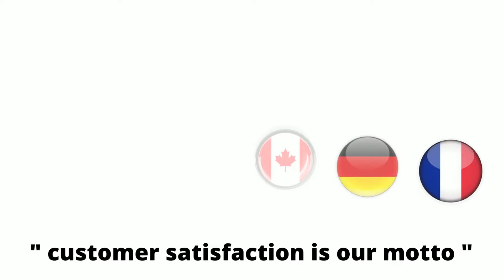😍🔥 Best Nafort Mini Fridge with Freezer in Canada - Top1BestDeals 😍🔥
Welcome to Biggest Online Shopping Site 😍

Best Product || Low Price || Best Offers

We're dedicated to giving you the very best of product, with a focus on best quality, reasonable price, best deals, special offers, customer satisfaction, etc.

New Nafort Mini Fridge with Freezer in Canada - Top1BestDeals,
Latest Nafort Mini Fridge with Freezer in Canada - Top1BestDeals,
Best Nafort Mini Fridge with Freezer in Canada 2022,
New Nafort Mini Fridge with Freezer in Canada 2022,
Latest Nafort Mini Fridge with Freezer in Canada 2022,
Best Offers on Nafort Mini Fridge with Freezer in Canada 2022,
New Offers on Nafort Mini Fridge with Freezer in Canada 2022,
Latest Offers on Nafort Mini Fridge with Freezer in Canada 2022,
Best Deals on Nafort Mini Fridge with Freezer in Canada 2022,
New Deals on Nafort Mini Fridge with Freezer in Canada 2022,
Latest Deals on Nafort Mini Fridge with Freezer in Canada 2022,

Top1BestDeals in INDIA
Top1BestDeals in UK
Top1BestDeals in GERMANY
Top1BestDeals in US
Top1BestDeals in CANADA
Top1BestDeals in FRANCE

Shopping in INDIA
Shopping in UK
Shopping in GERMANY
Shopping in US
Shopping in CANADA
Shopping in FRANCE